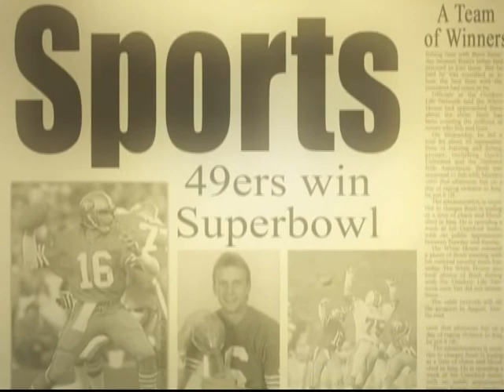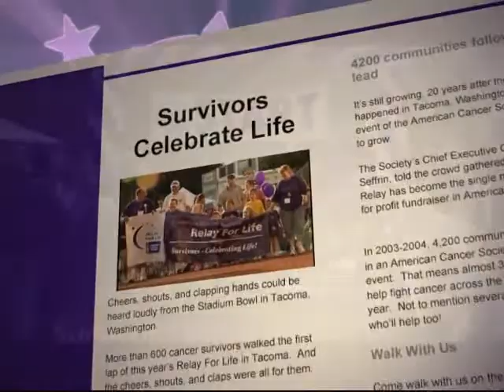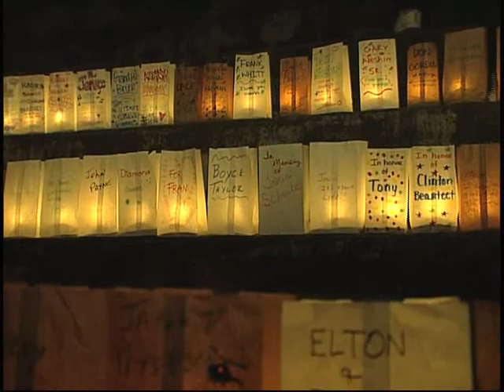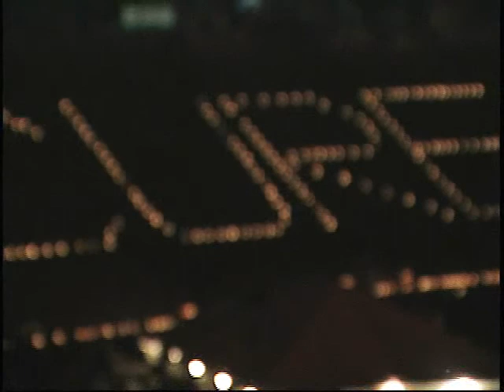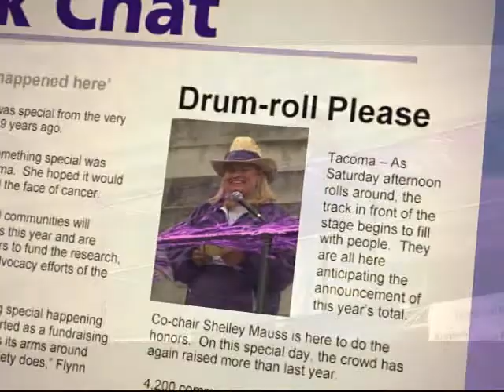RFL 20th Anniversary - Tacoma.wmv